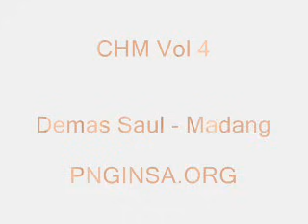Demas Saul - Madang